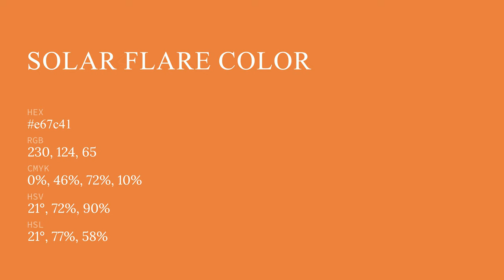Solar Flare color e67c41 hex color - Orange color - Cool color e67c41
What color is Solar Flare ? e67c41 hex color - Orange color - Cool color e67c41

Hex e67c41 Color Code is also known as Solar Flare color.